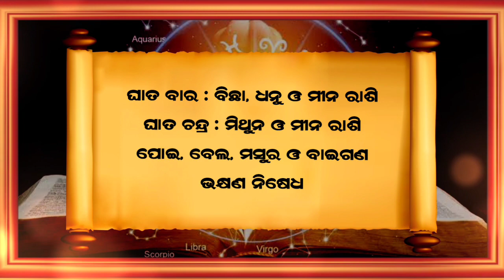Ajira Rasifala | 07 October 2022 (ଶୁକ୍ରବାର) Today Odia Horoscope | Ajira Rasifala Prediction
07 October 2022 today odia horoscope

October 2022 today odia horoscope
ajira rasifala
ajira rashifal
bhagya bhabisya today episode
rashifal
aaj ka rashifal
ajir rashifal
rasifala today
rasiphala
bhagya bhavishya
07 tarikh ka rashifal
rasi phala
aji ra rasifala
odia rashifal
rasifala
ajay rashifal
ajira rasifala odia
bhagya bhabisya
rashifal odia
aji rashifal
prarthana channel
aajirarasifala
oriya rashifal
rasi fala
odia
prarthana tv bhagya bhavishya today episode
odia rasifala
rashi phala
today rashifal
ajira rasiphala
odia gita
prarthana rashifal
07 October 2022 rashifal
aaj rashifal
aajira rashiphala
ajira odia rashifal
sindurara adhikara 07 October 2022
sindurara adhikara today episode
sindurer adhikar October 2022
today rasifala odia
07-October
prarthana live
rasifala odia
October-07
ajira.rasifala
prarthana tv
rasi folo today
zero rashifal
agira rasiphala
kali rashifal
odia aaj ka rashifal
prarthana
rashifal video
07 October 2022 ka rashifal
jayanti rashifal
odia bhajan
odia re
rashifal ajira
rasifal
rasifala ajira
ajera rasefala
ajira rasifal
ajira rasifala jayanti mohapatra today
ajirarasifala
bhagya bhabisya today episode 07 October 2022
jayanti mohapatra
rashi fala
rashifal kanya rashi
rashifal rashifal
rasiphala odia
today rasifala
today rasifala jayanti mohapatra
2022 odia calendar
07 tarikh ka rashifal
07 tarikh saniwara
07 October kundali bhagya
aditya rashifal
ajira rashiphala
ajira rasi
akira rashifal
astrology odia
bhagabata janma 2022
bhagya bhabisya 07 October 2022
bhagya rashi
bhagyaphala today
hathi rashifal
hazrat rashifal
ka rashifal
kanya rashi
kanya rashifal
mo dehe bolide to deha kala
odia astrology
odia rashi
odia rasi
oriya
otv bhagyarekha
otv rasifala today
pramod patra